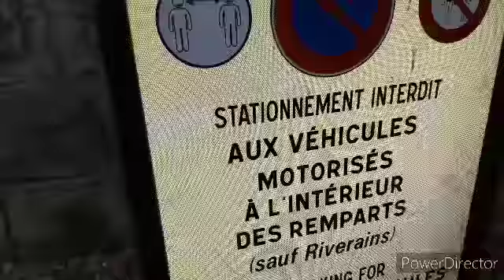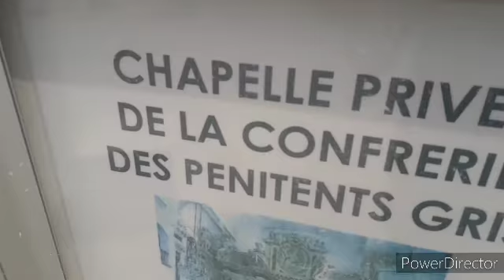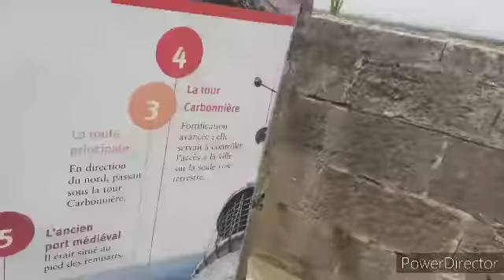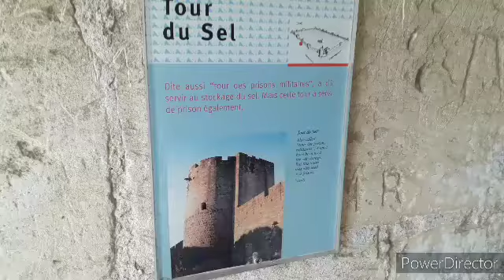JE VISITE UNE ANCIENNE PRISON (VLOG)